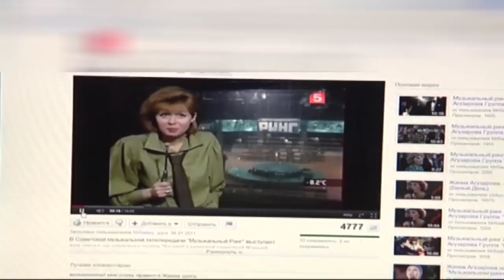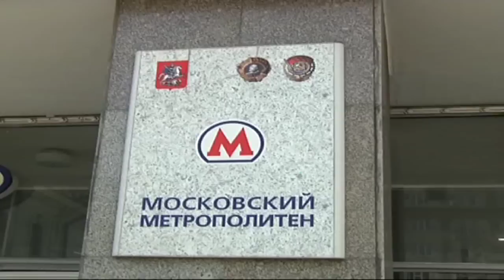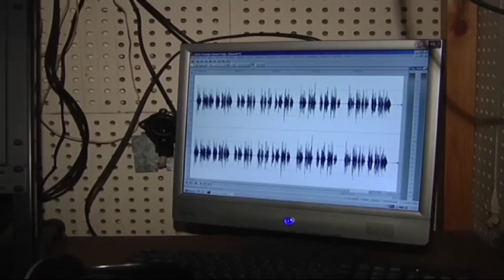Ещё не вечер. Убийственный голос2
правообладатель производство ПраймСинема Анастасия Максимова, Сергей Чонашвили